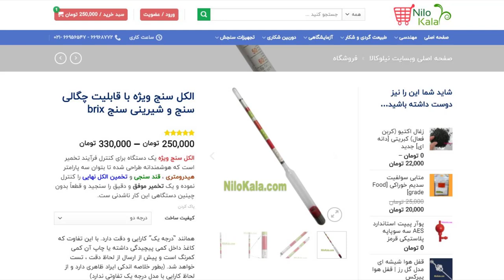خرید و بررسی الکل سنج، شیرینی سنج و چگالی سنج مخصوص شراب و آبجو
در این ویدئو به شما میگیم چه الکل سنجی برای تخمین میزان الکل موجود در شراب ها یا ابجوتون تهیه کنید
الکل سنج پیشنهادی در این کلیپ یک وسیله سه کاره هستش که به اضافه اینکه میتونه تخمین بزنه مایعات شما چه مقدار پتانسیل الکل سازی دارن، میتونه یک چگالی سنج و یک شیرینی سنج هم باشه
در نهایت در جمع با هم بررسی خواهیم کرد مشخصات و خصوصیات این الکل سنج مخصوص شراب و آبجو رو و همینطور کمتریت قیمت هم بهتون پیشنهاد میدیم
شما با استفاده از این الکل سنج مخصوص ( هیدرومتر ) میتونید در طول روند تولید شراب قرمز، شراب سفید ، انواع شراب انگور و بقیه میوه و همچنین آبجو خانگی و در دو مرحله میزان دقیق الکل موجود در نوشیدنی تون را تخمین بزنید